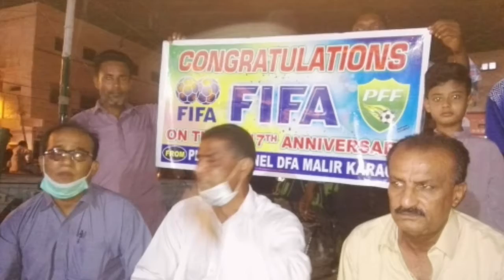117th fifa Birthday celebration in malir Player Panel dist malir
Happy 117th Birthday to fifa - Looking back at the disastrous 2021 season